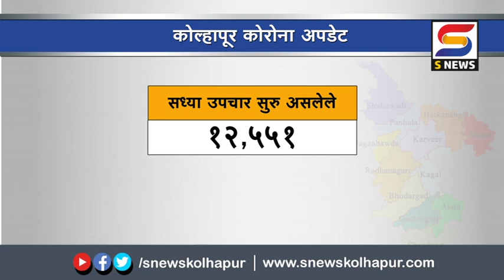जिल्यात चोवीस तासांत इतक्या नव्या कोरोनाबाधितांची नोंद.